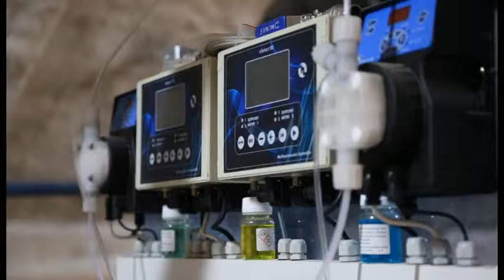Завершается ремонт бассейна в ДЮСШ "Виктория"